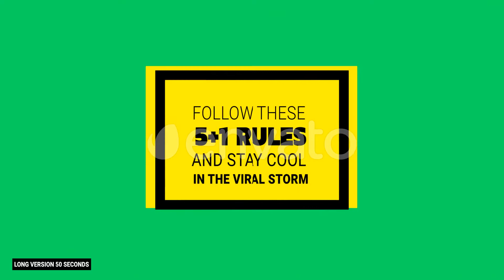Glitch Opener - Royalty Free Music by Romull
This music will helps you to create fantastic poster, slideshow, presentation, Instagram stories or posts in your Instagram profile, Facebook, Snapchat or other social media. You can use different versions for your business, promotion and advertisement products or personal using.

Style / Main genre: Drums, Percussion, Upbeat, Advertising, Adventure, Background, Youth, Electronic, Transition, Glitch, Razor, Blade.

Instruments: Bass, 808, Claps, Drums, Scratch, DJ, Kick, Noise Glitch Transition, Live HiHat, Stomps, Snips.

Perfect for: Motion Designe, Motion Graphics, Adverising, Glitch Logo, Glitch Promo, Extreme Games.

Suitable for: Trailers, Adverising, Social Media, Rhithm Background Music for Motion Graphics Project, Text Animation, After Effects Montages, Event, Promos, Video Adverising.